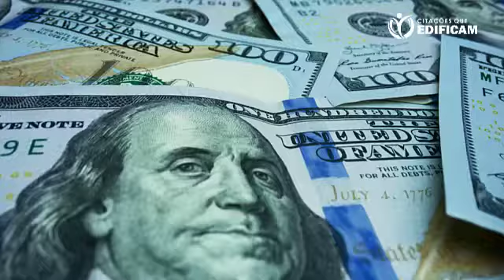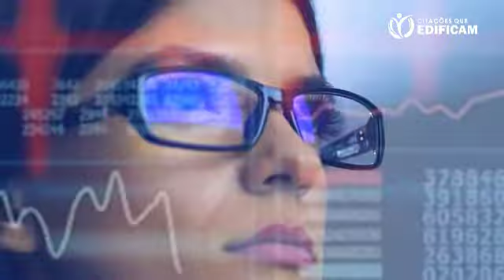Descubra como manter o foco na vida assista todas as manhas- LEANDRO KARNAL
Manter o foco é uma questão de prioridade na vida de quem deseja alcançar objetivos,porém essa é a maior dificuldade do ser humano.

Leandro Karnal trás aqui lições de ouro para quem deseja manter o foco e conquistar coisas grande na vida, eliminando assim a procrastinação diária.

Aqui no CanalCitações que Edificam  você encontra conteúdos que vão lhe ajudar a mudar a sua visão de vida e dar aquele salto em direção ao seu sucesso!

Se você apareceu aqui, você faz a diferença e acrescenta conteúdo de qualidade para nossos  INSCRITOS.

Acredita que cometemos um equívoco com este ou algum vídeo do Canal e que deva ser removido? Entre em contato no e-maifabriciolopes197837@gmail.
 que tomaremos as medidas necessárias.
Não há intenção de infringir direitos de autoria (There is no intention to infringe copyright) - créditos na descrição.

🔔 Junte-se a nós! @citacoesqueedificam
Se você gosta deste tipo de conteúdo você está no lugar certo! Mas o YouTube só irá entregar nossos vídeos se você for inscrito em nosso canal e ativar todas as notificações do sininho.
Citações que edificam "motivando vidas.